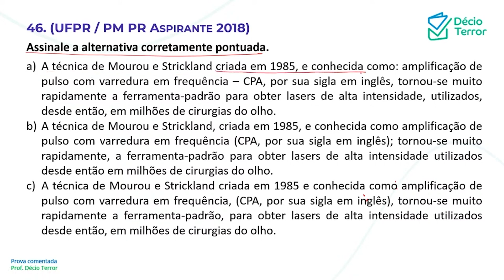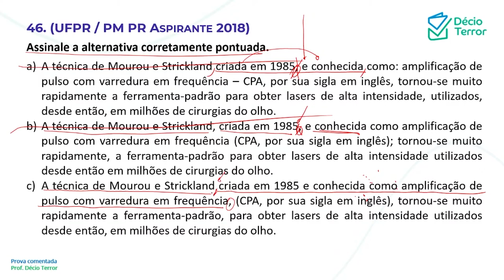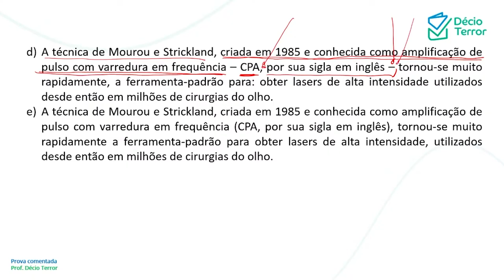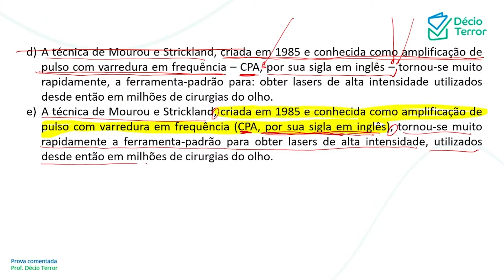Português UFPR PM PR Oficial 2018 Questão 46 Sistema de Questões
(UFPR / PM PR Aspirante 2018)
Assinale a alternativa corretamente pontuada.
a)  A técnica de Mourou e Strickland criada em 1985, e conhecida como: amplificação de pulso com varredura em frequência – CPA, por sua sigla em inglês, tornou-se muito rapidamente a ferramenta-padrão para obter lasers de alta intensidade, utilizados, desde então, em milhões de cirurgias do olho.
b)  A técnica de Mourou e Strickland, criada em 1985, e conhecida como amplificação de pulso com varredura em frequência (CPA, por sua sigla em inglês); tornou-se muito rapidamente, a ferramenta-padrão para obter lasers de alta intensidade utilizados desde então em milhões de cirurgias do olho.
c)  A técnica de Mourou e Strickland criada em 1985 e conhecida como amplificação de pulso com varredura em frequência, (CPA, por sua sigla em inglês), tornou-se muito rapidamente a ferramenta-padrão, para obter lasers de alta intensidade utilizados desde então, em milhões de cirurgias do olho.
d)  A técnica de Mourou e Strickland, criada em 1985 e conhecida como amplificação de pulso com varredura em frequência – CPA, por sua sigla em inglês – tornou-se muito rapidamente, a ferramenta-padrão para: obter lasers de alta intensidade utilizados desde então em milhões de cirurgias do olho.
e)  A técnica de Mourou e Strickland, criada em 1985 e conhecida como amplificação de pulso com varredura em frequência (CPA, por sua sigla em inglês), tornou-se muito rapidamente a ferramenta-padrão para obter lasers de alta intensidade, utilizados desde então em milhões de cirurgias do olho.
Gabarito: E